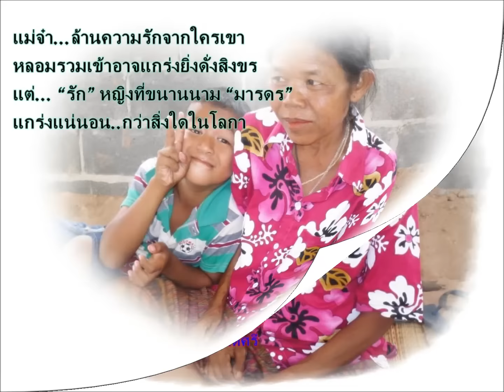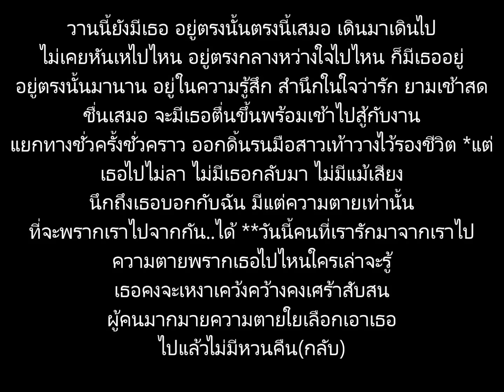จุดธูปบอกแม่ (ที่ระลึกถึงแม่) by kung